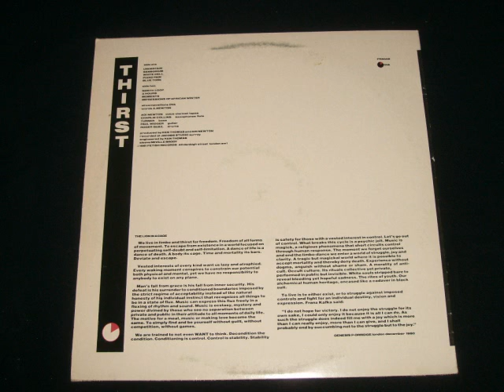Clock DVA - Blue Tone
: Thirst LP
: Released on Fetish Records 1981